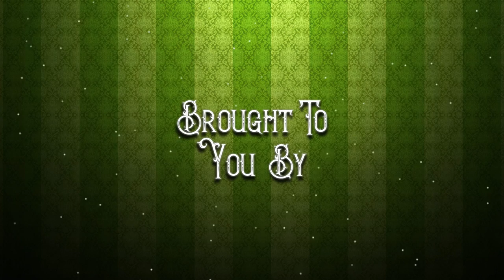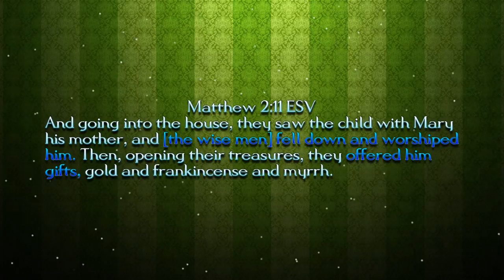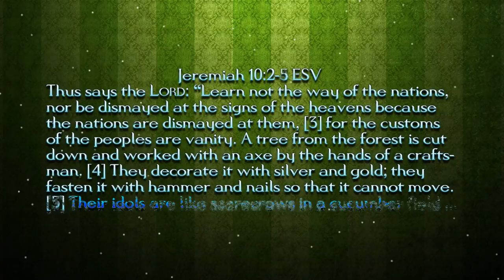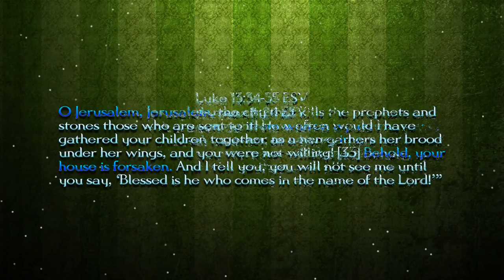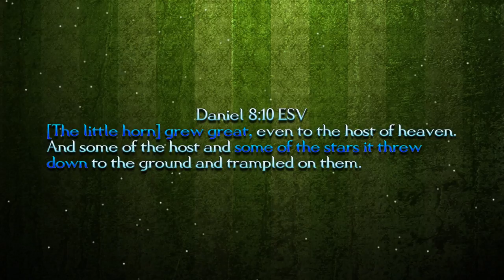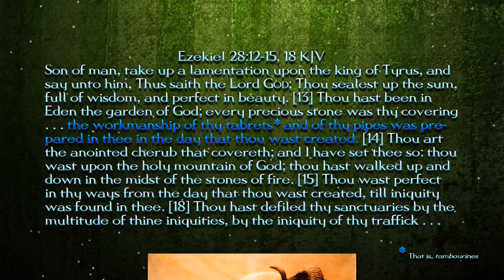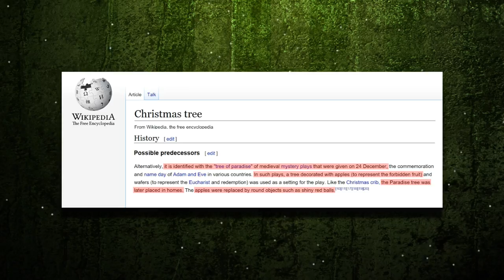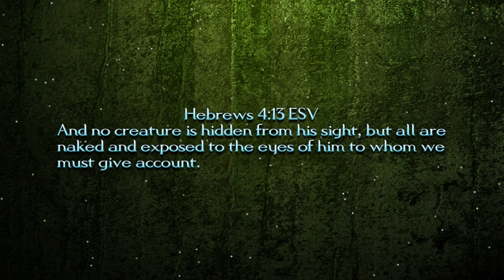Is the Christmas Tree Satanic?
Is the Christmas Tree Satanic? - In this video I address the question of whether the modern day Christmas Tree is a symbol meant to glorify Satan. Primarily I rely on the Bible as a tool to interpret the symbol that is the Christmas Tree. I also provide several historical observations as I go to help bolster my case. Ultimately, it's between each individual person and God whether they choose to use a Christmas Tree or not. However, I do hope this video will help the individual make an educated and Biblical decision in the matter.

As a side note, I encourage my Christian brothers who are interested to examine my Playlists section here on YouTube:

I have put together a lot of good material for the believing Christian, esp. the newborn Christian, categorizing it all the best I could. There is quite a lot of good material available, ranging from apologetics, which is reasons for faith and answers to difficulties regarding faith, to Biblical teaching, to in-depth examinations of various other worldviews, as well as videos exposing satanic teachings/teachers, occultism, New World Order/Illuminati type things and many many others.

I hope the video edifies and builds up the Church of Christ. I love all of you very much and I hope you're blessed in the Lord.

Godspeed,
Theophilus